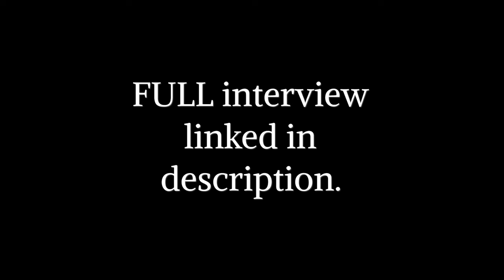Modern Persecution of True Orthodox in Russia by the Moscow Patriarchate